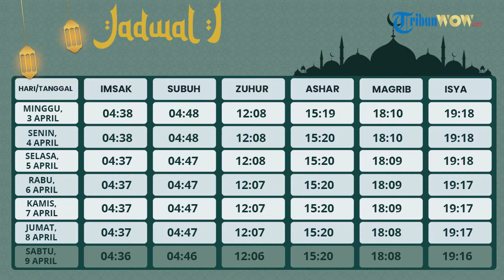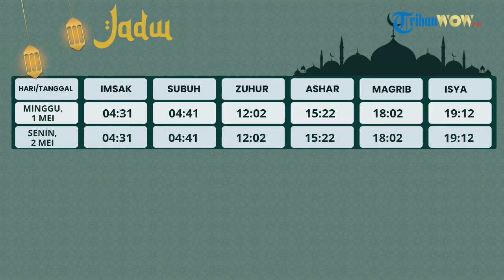Jadwal Imsakiyah dan Buka Puasa 7 Ramadan / Sabtu 9 April 2022 untuk Palembang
Video dan berita viral Indonesia